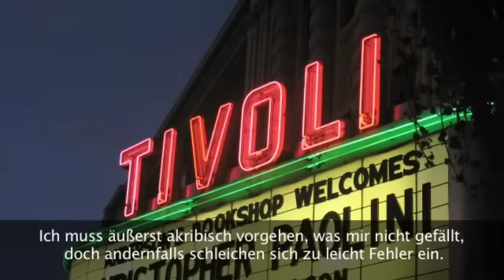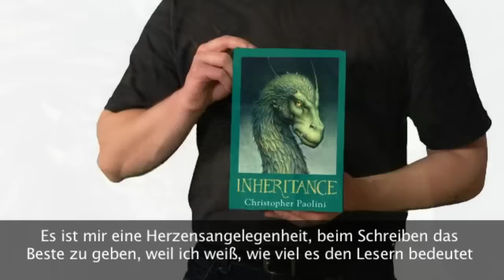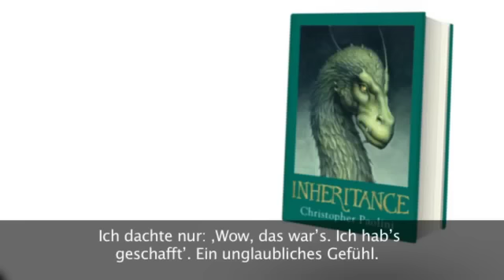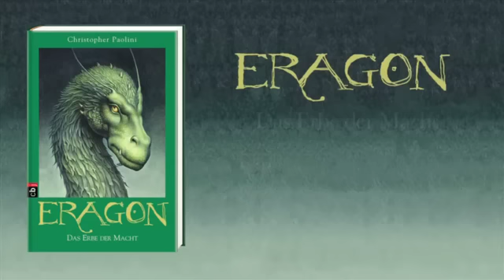Christopher Paolini im Interview (Oktober 2011)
Christopher Paolini blickt zurück auf seine Anfänge als junger Autor und bedankt sich bei seinen weltweit rund zehn Millionen Fans.